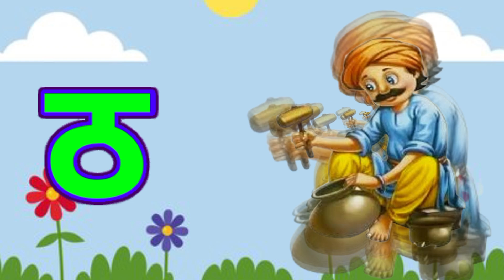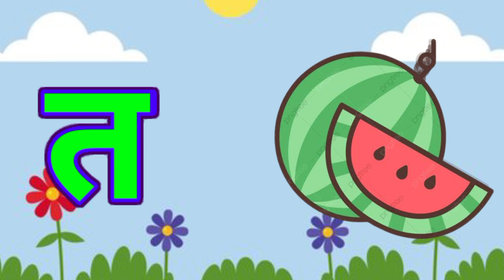K se Kabooter: Learn Hindi Alphabets with Uikids TV